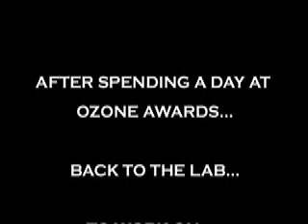One The Grind Vlog: Ozone Awards